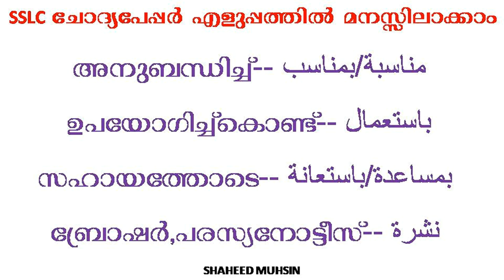SSLC അറബി ചോദ്യങ്ങൾ എളുപ്പത്തിൽ മനസ്സിലാക്കാം പകുതി മാർക്ക് ഉറപ്പിക്കാം 56 WORD ONLY BYഷഹീദ് മുഹ്സിൻ